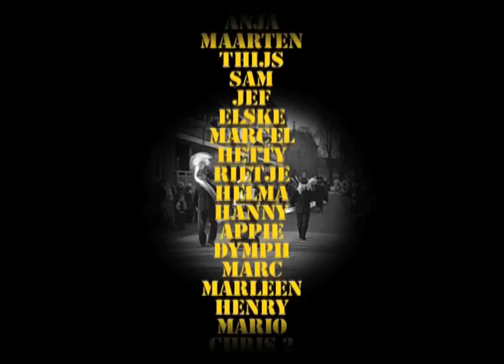BTO Deurne carnaval 2013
Deurne's gekste blaasorkest. Een repetitie per jaar, een optreden per jaar! Alleen tijdens de carnavalsoptocht met veel plezier en geen pretenties muziek maken!